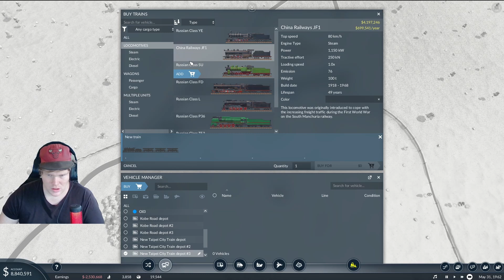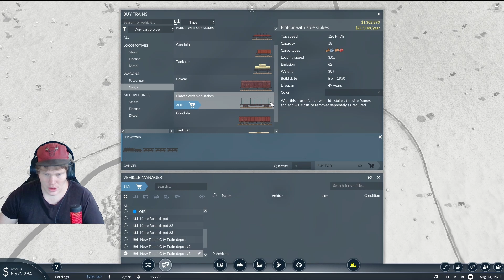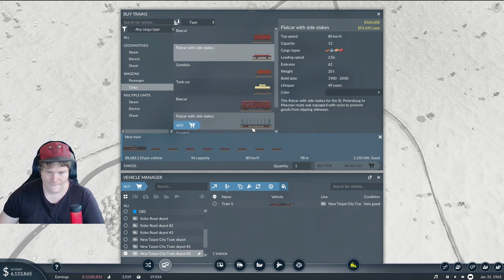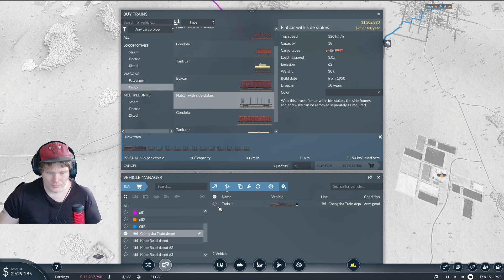Trærute op at køre Transport Fever 2